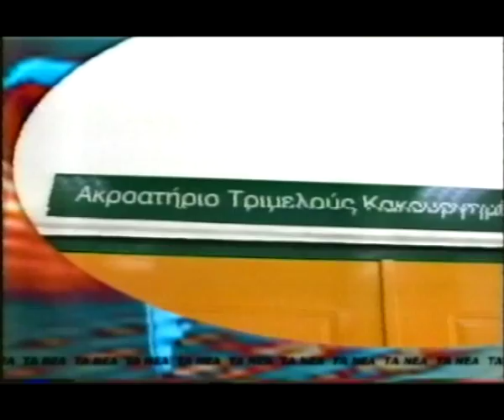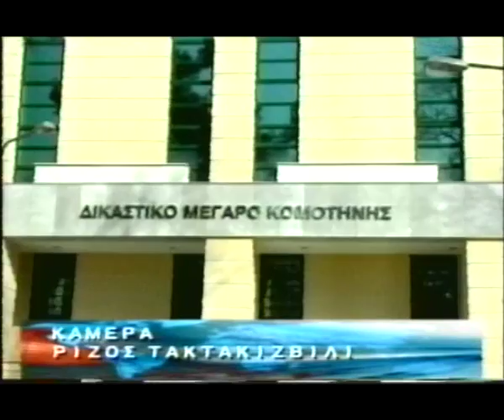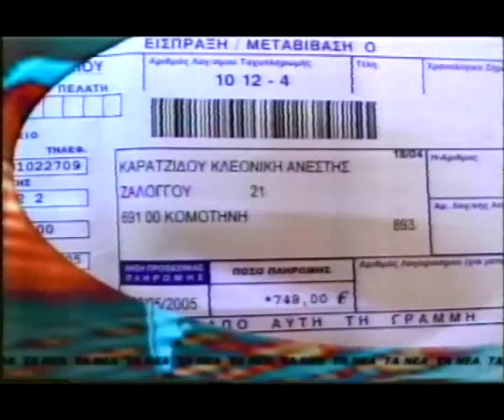ΔΕΛΤΙΟ 26 05 2005 ΜΕ Β ΘΕΟΛΟΓΗ mpeg4